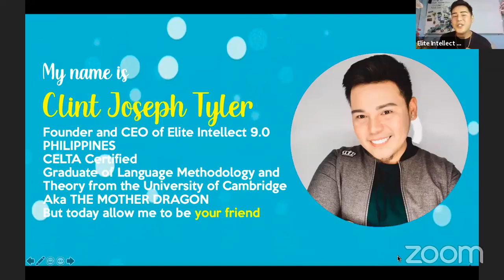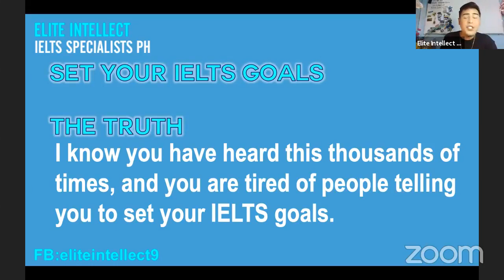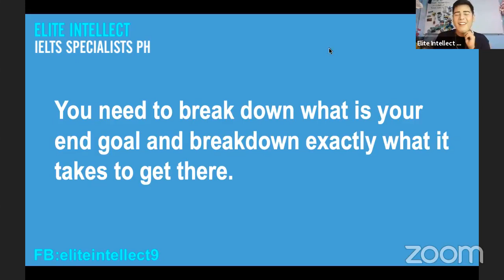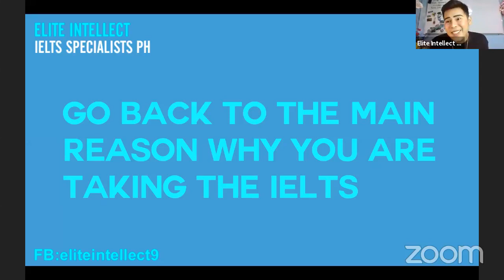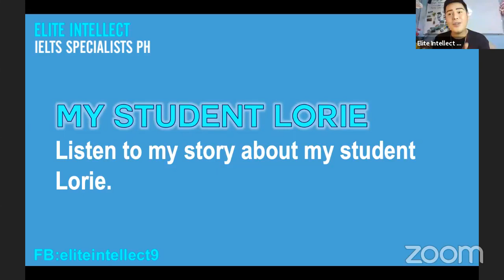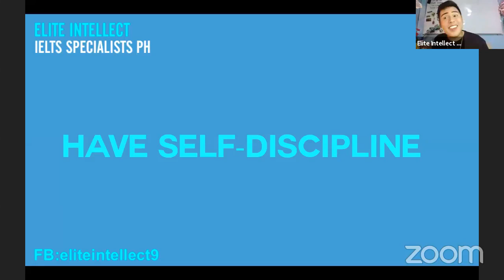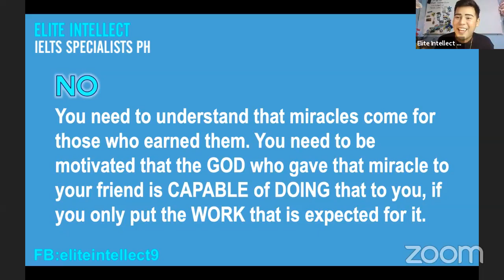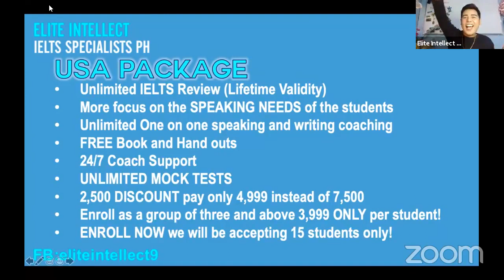MOTIVATION AND MENTAL PREPARATION FOR THE IELTS EXAM WITH SIR CLINT TYLER DELO FROM ELITE INTELLECT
MOTIVATION AND MENTAL PREPARATION FOR THE IELTS EXAMINATION WITH SIR CLINT TYLER DELO FROM ELITE INTELLECT